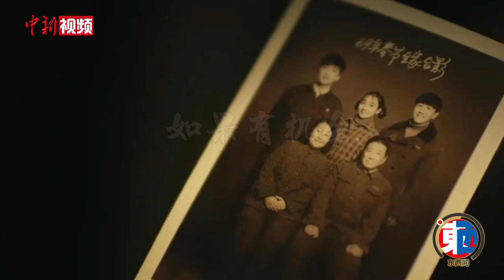【东西问】梁晓声与《人世间》主角的“对话”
2022年初，开年大剧《人世间》受到观众热捧，这部剧改编自梁晓声长篇巨著《人世间》，讲述了新中国成立以来东北一户普通人家的生活轨迹，以小见大反映时代与家国的关系，在小人物的悲欢离合中讲述中国人的“情怀”与“希望”。一个个鲜明的人物，牵动着观众的情绪，也赚足了眼泪。如果有机会，原著作者梁晓声会与他笔下的人物们说什么？